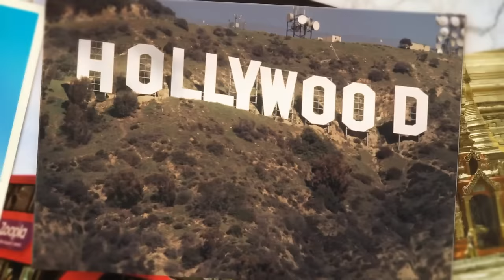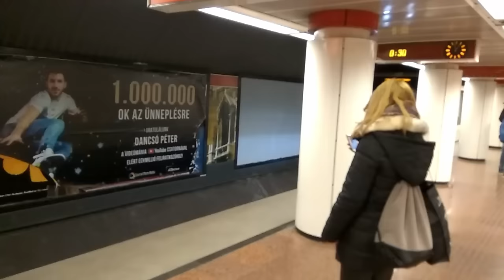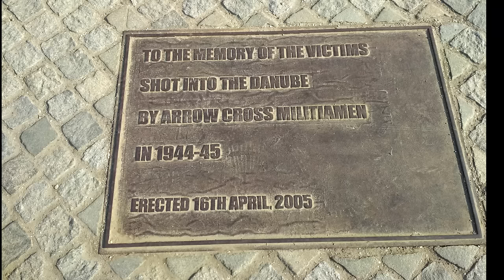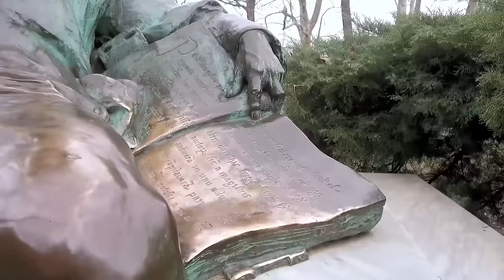Будапешт и его достопримечательности за 1 день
Будапешт – столица Венгрии, несмотря на свои достопримечательности и красоту, сильно недооценен туристами. Большинство туристов приезжают в Будапешт на один день, ошибочно полагая, что тут нечего смотреть и задерживаться здесь на более длительный срок. Но за сутки все достопримечательности Будапешта невозможно обойти. Поэтому мы составили маршрут, чтобы вы могли посетить хотя бы основную часть его главных достопримечательностей за 1 день.
01:15 Будапешт: Базилика святого Иштвана
02:27 Будапешт: парламент Венгрии
03:26 Будапешт: памятник жертвам Холокоста
03:43 Будапешт: цепной мост Сечени
04:02 Будапешт: фуникулер на Будайский холм
04:39 Будапешт: Президентский дворец (дворец Шандора)
04:52 Будапешт: птица Турул
05:03 Будапешт: Королевский дворец
05:30 Будапешт: церковь Матьяша
05:57 Будапешт: Рыбацкий бастион
06:53 Будапешт: Геллерт гора
07:30 Будапешт: мост Свободы
07:45 Будапешт: метро
07:51 Будапешт: проспект Андраши
08:13 Будапешт: площадь Героев
08:48 Будапешт: Музей изобразительных искусств
09:00 Будапешт: Каток
09:07 Будапешт: замок Вайдахуняд
09:40 Будапешт: зоопарк
09:59 Будапешт купальни Сечени

Давно, в далеком 1873 году, три города – Обуда, Буда и Пешт, которых объединил на своих берегах Дунай, образовали столицу современного европейского государства – Будапешт. Посетить это государство не представляется большой проблемой. Главное – заранее спланировать маршрут в зависимости от материальных возможностей, мест, куда пойти в Будапеште хочется в первую очередь, и количества дней, планируемых провести в столице Венгрии – Будапеште. Добраться до этой европейской столицы можно и на собственном автомобиле, и автобусом, и авиасообщением.

Советы туристам по обмену валют

Вообще в Будапеште и Венгрии, несмотря на еврозону, евро ходит наравне с нацвалютой – венгерскими форинтами. Иногда, заранее обменяв валюту Евросоюза на местные деньги, можно значительно сэкономить на курсе. Конечно, столичные магазины и рестораны работают с дензнаками ЕС, но обычно пересчитывают их по невыгодному для клиентов курсу. Поэтому советы туристам, впервые попавших в соседнюю страну, закономерно начинаются с рекомендации: перед путешествием в Будапешт следует заранее обменивать деньги в украинских обменниках или в венгерских городах, далеких от туристического потока.

Что посмотреть в Будапеште зимой

По статистике пик турпотока приходится на рождественские каникулы. Будапешт зимой особенно прекрасен и дарит своим посетителям из Украины и из соседних стран ощущение волшебной сказки. Опытные туристы утверждают, что в Будапеште за один день, можно зарядиться положительными эмоциями на весь год, благодаря сказочно-волшебной атмосфере и достопримечательностям Будапешта.

Будапешт: что посмотреть за один день и более

Совершая однодневную поездку в Будапешт, путешествие стоит начать с самых известных мест. По опросам большинства гостей города к таким можно отнести парламент и купальни Сечени. Здание, в котором заседает главный законодательный орган, видно практически с любой точки города. Даже те туристы, которые находятся не один день в городе, а проездом, могут любоваться этим архитектурным комплексом, проезжая по мосту через Дунай, на правом берегу реки.

Купальни, старейшая из которых носит название Лукач, красивейшая – находится на горе Геллерт и носит одноименное название, и самая большая, к которой ведет Цепной мост Сечени, соединяющий части европейской столицы на левой и правой стороне реки, – являются обязательными к посещению. Без визита в них невозможно ощутить уникальность этого города. Изучая Будапешт за 2 дня, можно вполне успеть посетить как минимум две купальни их этого списка, чтобы получить истинное удовольствие и составить собственное впечатление об этих «европейских источниках релакса».

Чем привлекательны достопримечательности Будапешта

Основное преимущество Будапешта и достопримечательностей венгерской столицы – возможность их посещения и организации маршрута без помощи туроператоров даже при первом визите. Развитый городской транспорт и гибкая система его оплаты позволяет самостоятельно спланировать, что посмотреть в Будапеште первую очередь, а что оставить на последующие экскурсии. К счастью туристов, ограниченных в финансах, большинство из того, что посмотреть в Будапеште стоит самостоятельно, действительно, не требует оплаты услуг персональных гидов и турфирм.